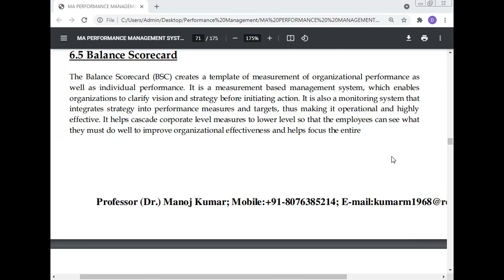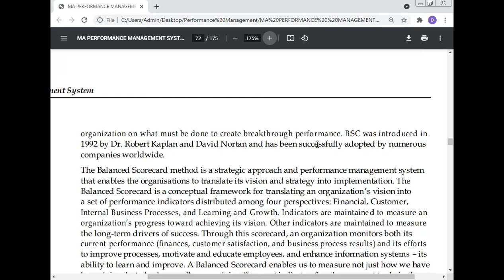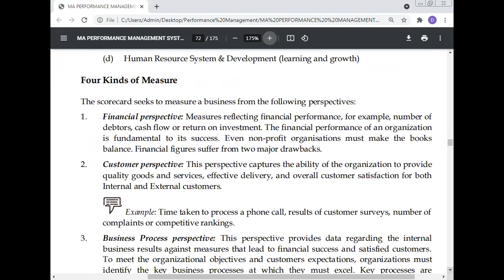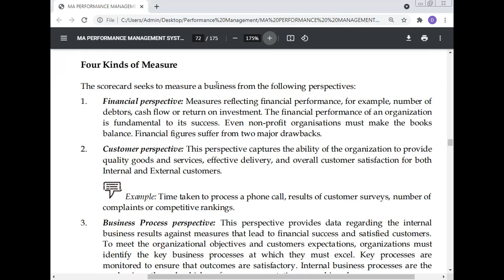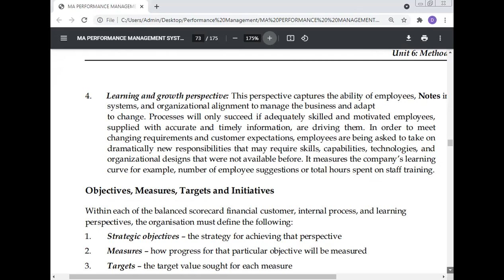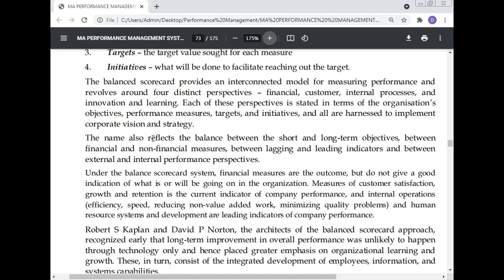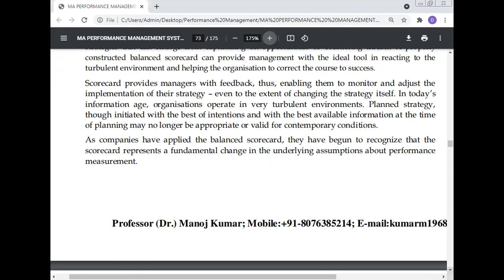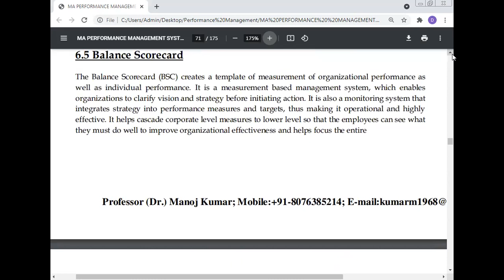Objectives, Measures, Targets of Balance Scorecard, Dr Manoj Kumar, Jyoti Priya Computer Numerical